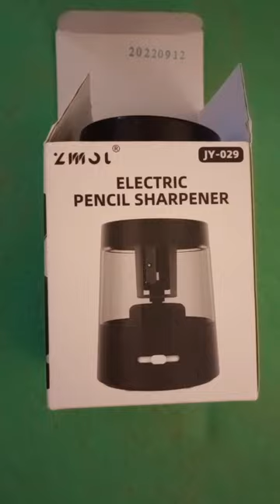CRANK, or: Modern Pencil Solutions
Modern Pencil sharpening problems require modern pencil sharpening solutions.

Thanks to @ThriftStoreBibles for the USB pencil sharpener.